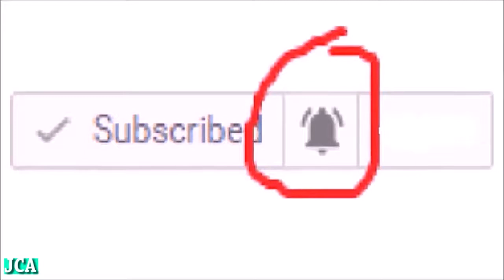3d cartoon dancing afrodance ep41 - ikejoy tv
Hero Se Zero | Comedy Funny Cartoon | मोटू पतलू | Full Ep 64 | Motu Patlu Show 2024,Police Chase: Obstacle Run | Educational Videos | Kids Cartoons | Sheriff Labrador,Nigerian Celebrities Videos uploaded: Fine Boy Lover Boys Nollywood Actors. Timini,Moses Bliss,Frederick Leonard,Clinton Joshua
5 minutes ago,wapTVchannel uploaded: Shekinah 2.0: His Glory is Here(Heroes of Christ Ministry) - Waparazzi20